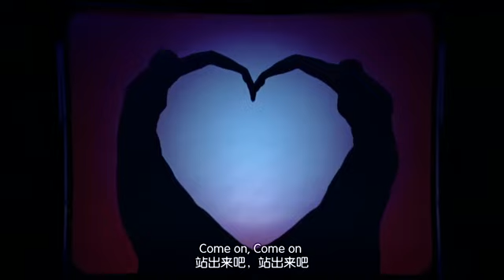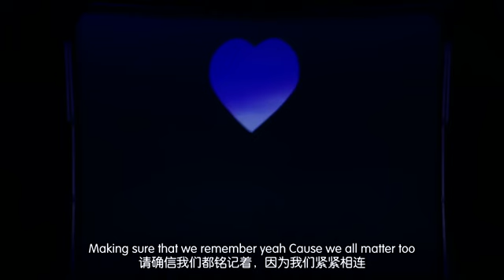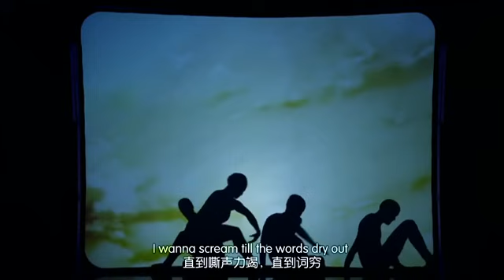Read All About It Pt. III 英國達人秀影子舞蹈版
最新英國達人秀節目上演了一場讓人熱淚盈眶的人体影子舞表演，8位舞者用生動而富有創意的影子舞精彩地演繹了一位士兵短暫的一生，有愛情、生活與戰場，還有死亡.
來自音悦 Tai  中英字幕(Fangll69制)